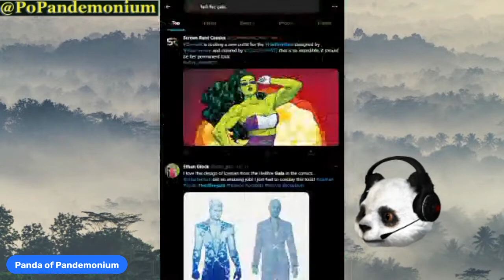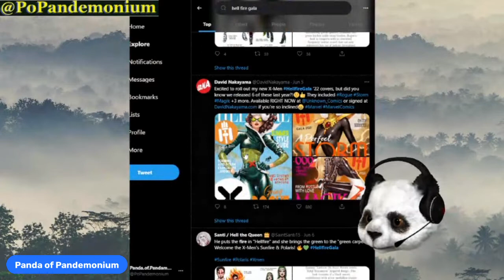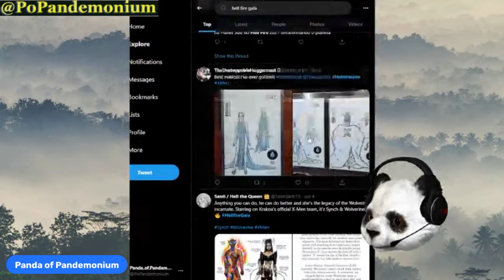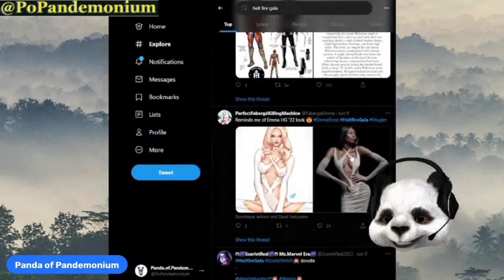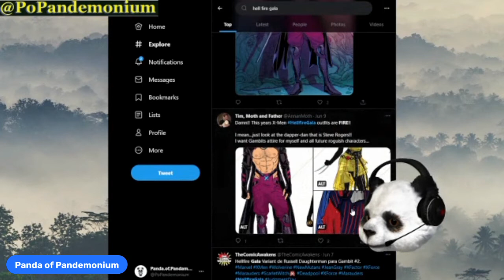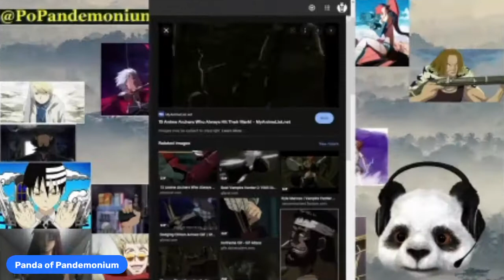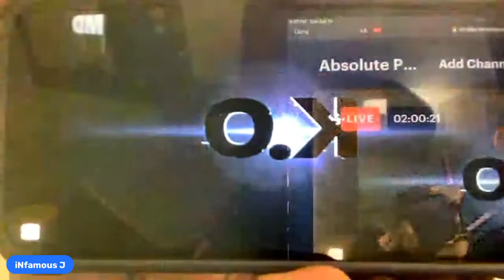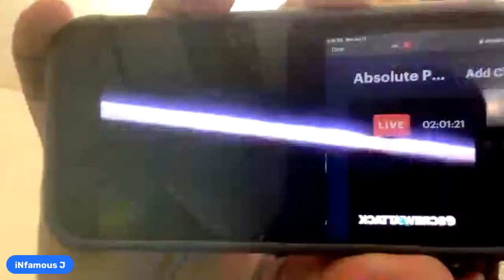Absolute Pandemonium Podcast: K.I.S.S. (Keep It Simple Stupid!) Top 10 anime swordsmen and gunners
Today we tackle two extremely fun topics!

Who are the top 10 sword users in Anime!

Who are the top 10 Gun slingers in Anime!

Yall ready for this?!?!